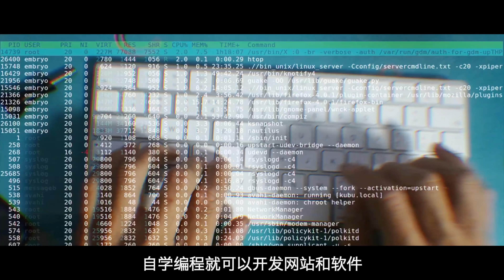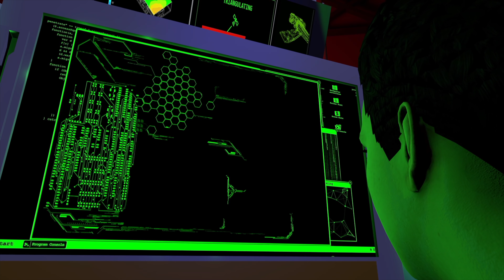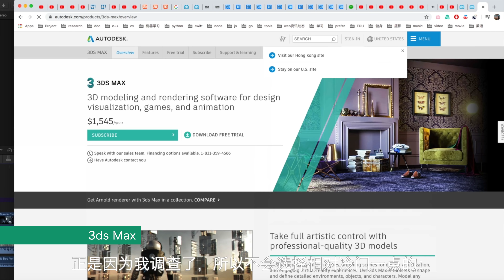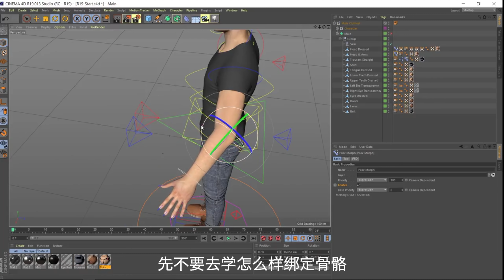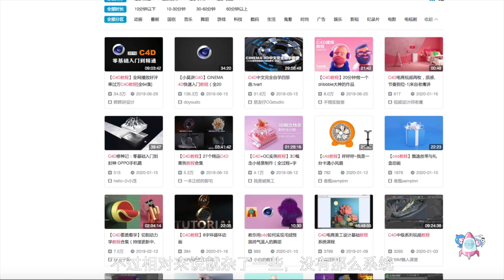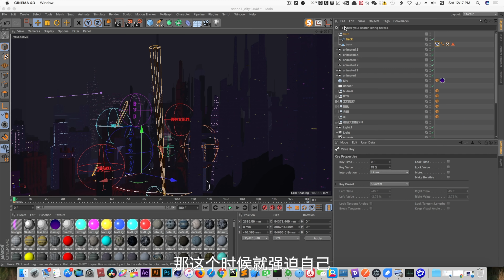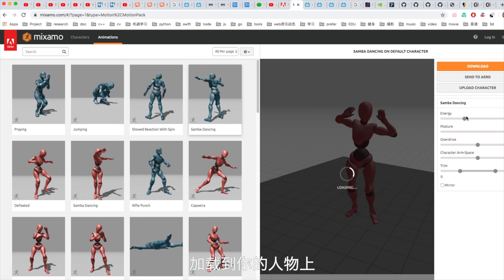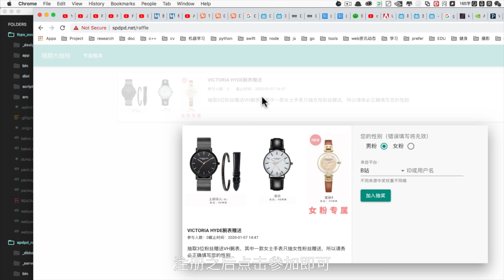外行如何自学系列(1/6)我的自学核心方法以及如何快速自学3D动画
抽奖参与方式：电脑端访问spdpd.net
登录后点击“节目相关”然后选择抽奖并加入